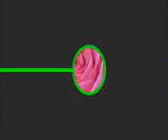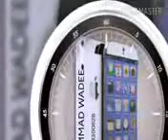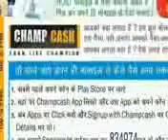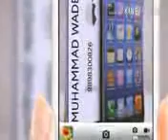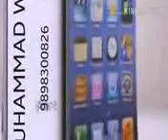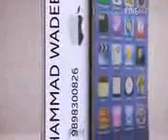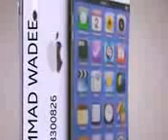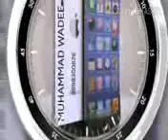Maulana Ilyas Ghuman MustafaOrMataa